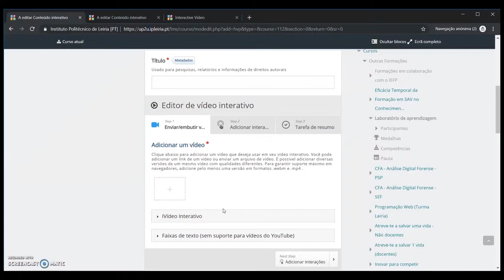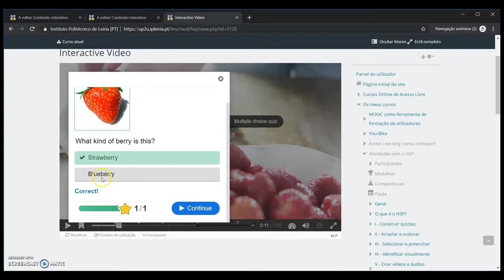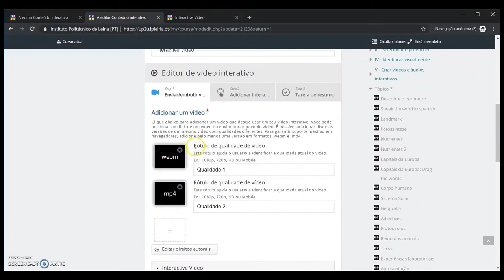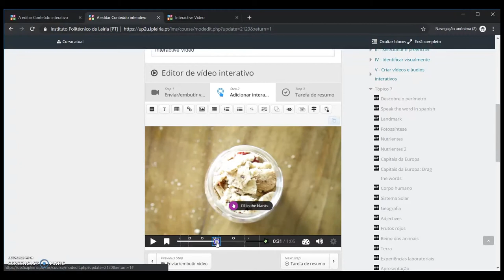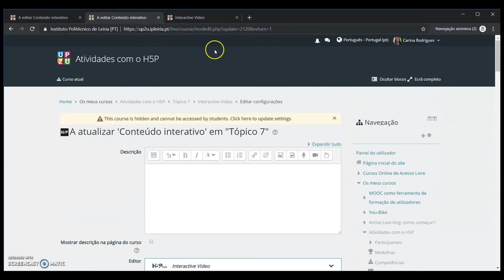Interactive Video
Atividade que permite a adição de diferentes tipos de interação aos vídeos: imagens, textos, links, quizzes. Permite também a adição de diferentes tipologias de atividades ao longo dos tópicos